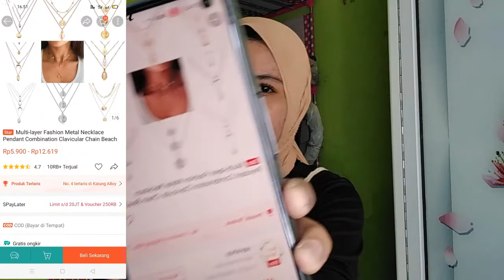SHOPEE HAUL KALUNG AESTHETIC KOREA MURAH Under 15RB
Shopee Haul Kalung aesthetic Korea Murah Harga mulai 8.000an gaes 😍

hay teman teman semuanya, nah jadi divideo kali ini aku bikin konten tentang shopee haul lagi,, aku beli dishopee kalung aestetic korea murah banget nih, hrganya dibawah 15k loh. yuk ikutin terus konten aku kali ini,, jangan sampai kalian bosen ya dengan video akohhh.

SELAMAT MENONTON